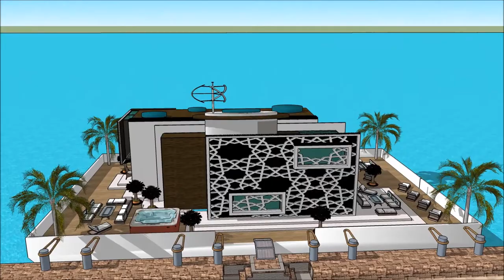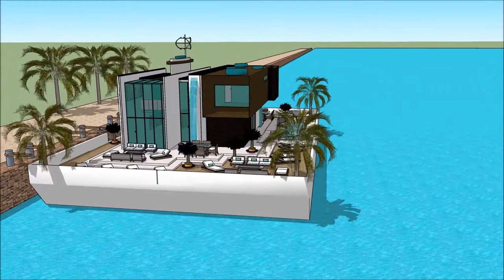floating house communities ประเทศไทย Bangkok บ้านลอยน้ำ floating house Thailand เรือนแพ Kwai Bangko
The floating house villa houseboatzania launching an innovative high-end luxury yacht floating house villa mansion home design potentially as a display of exhibition of the floating house communities ประเทศไทย Bangkok บ้านลอยน้ำ floating house Thailand เรือนแพ  Kwai Bangko.

The collection of the Floating house villa houseboatzania concept of floating house communities ประเทศไทย Bangkok บ้านลอยน้ำ floating house Thailand เรือนแพ  Kwai Bangko consists of high luxury and architectural art pieces in minimalism combined with living on the waterfront of the harbour.

The floating house villa mansion yacht design has the basis to sustain living with high standards and contemporary structural design - floating house communities ประเทศไทย Bangkok บ้านลอยน้ำ floating house Thailand เรือนแพ  Kwai Bangko with numerous of prospects for excessive living and celebrating the desire of life worldwide: